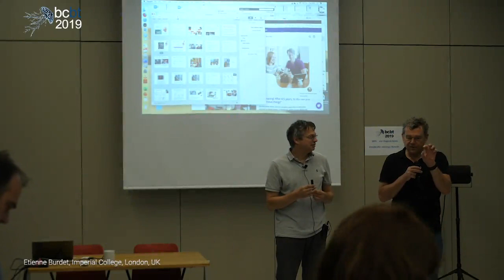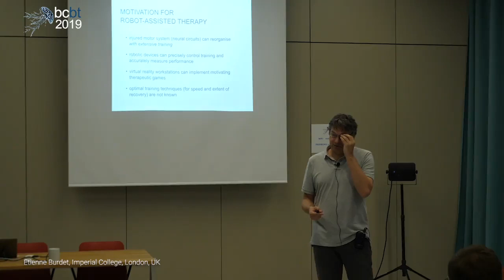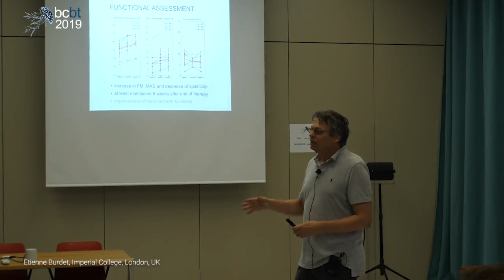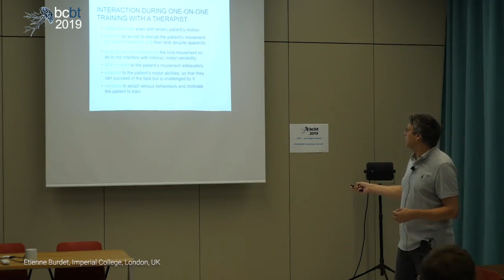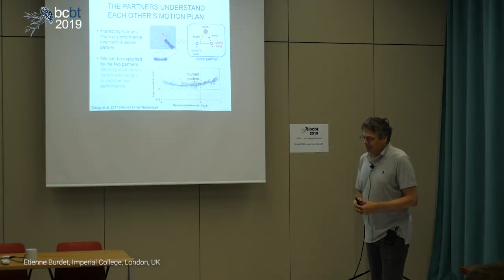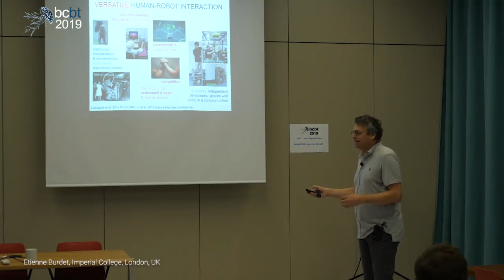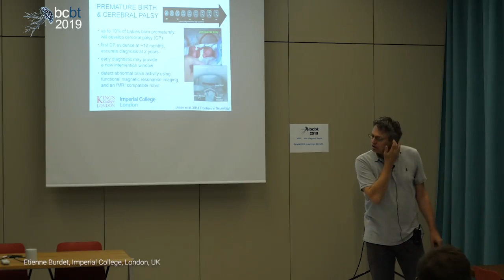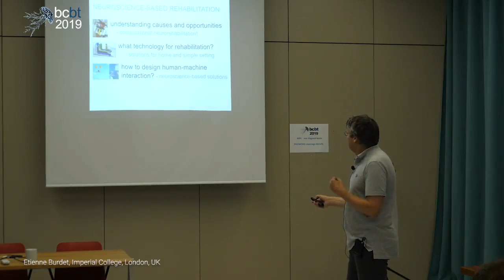Etienne Burdet: Practical, neuroscience-based rehabilitation.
Barcelona, Cognition, Brain and Technology Summer school 2019

Eiennne Burdet. Imperial College, London, UK

The number of individuals with motor impairments due to neurological diseases (e.g. stroke, cerebral palsy, spinal cord injury) is increasing. Physical training with a therapist can improve the sensorimotor abilities of impaired individuals, however the benefits are currently limited by human or financial resources. Therefore, we aim at creating safe and inexpensive rehabilitation systems to complement the work of therapists, which can be used widely, from the hospital to home, in every country. This lecture will present how we address these constraints in the design of rehabilitation devices, how we carry out neuroscience experiments to help design simple systems and how we investigate major factors such as how to present sensory feedback and the motivation to train.